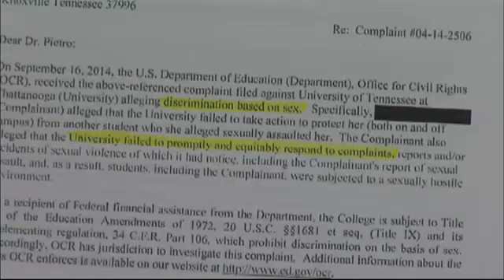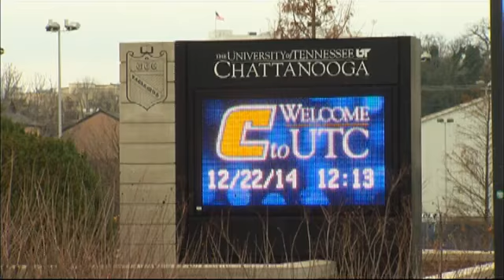Expelled Student Athlete Returns To Campus, Sc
A student athlete expelled for sexual misconduct is back on University of Tennessee at Chattanooga's campus.

Corey Mock is a nationally-ranked wrestler and a senior, who was accused of raping a female student at a party last March.

The university's judicial system found him guilty of sexual misconduct in December, resulting in his expulsion. This, after the victim appealed the university's first decision to not expel the star wrestler.

The victim, who now resides in New Mexico, filed a complaint to the Offices of Civil Rights, stating the school didn't handle her case properly.

It led to a Title IX investigation at the University of Tennessee at Chattanooga and dozens of other campuses.

UTC says their policy, "Yes Means Yes," was in place before this incident, but needed to be better defined.

"Our policies were in pretty good shape, we already had a lot of those recommendations in place on our campus, but we needed to codify it and make our definitions stronger," says university spokesperson Chuck Cantrell.

For the first time, NewsChannel 9 spoke with Corey's father, a wrestling coach in North Carolina.

 "It's been very painful, not only because he's been deemed guilty before having the opportunity to be proven innocent, but this is irreparable harm," says C.D. Mock.

In a previous e-mail to NewsChannel 9, the victim said she filed the complaint in hopes of getting rid of the hearing as a disciplinary option.

Tuesday, the school asked students for their opinions on the "Yes Means Yes" policy, who we're told expressed frustration with Mock's return.

"Not only do we have policies in place, but we have the culture that says assault is not acceptable," says Cantrell.

Meanwhile, Mock's father has been put on blast for a blog he created.

"I started the blog because there was no opportunity for the accused to have a voice... to say, "Look. There's another side to this story," says Mock.

Mock filed a Chancery Court appeal. We'll let you know what happens.

By: Kelsey Bagwell